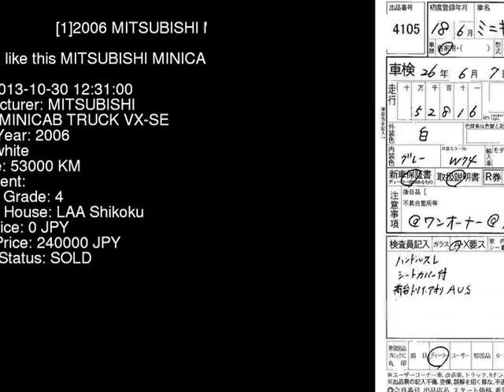2006 MITSUBISHI MINICAB TRUCK VX-SE U61T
the Authority on JDMs since 2007!  . Details on this car from auction in Japan